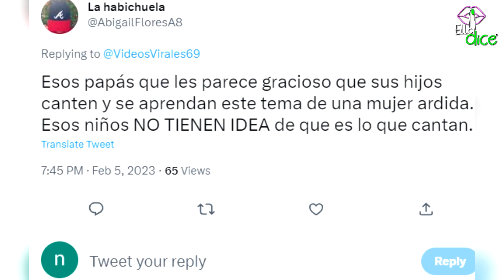Redes estallan en contra de SHAKIRA luego de qué video de niños cantando BZRP 53 se hace VIRAL